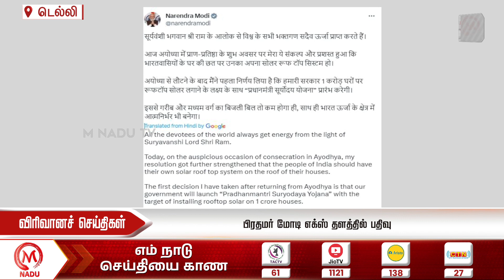காலை - 11:30 மணி விரிவான செய்திகள் - 23 January 2024 | Morning Virivana Seithigal